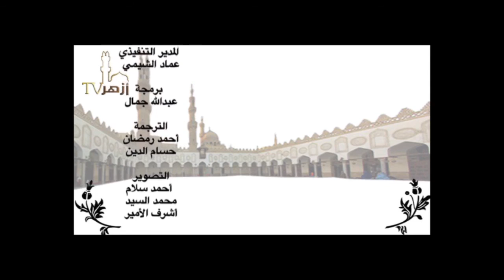عقود رسم المفتي : طبقات الفقهاء / الشيخ أحمد الشريف